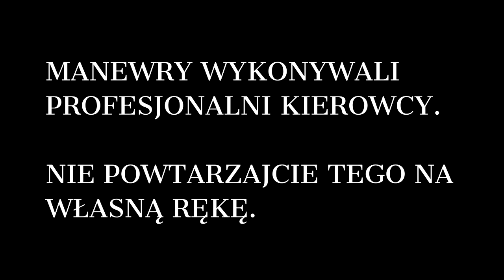NASZ ŚWIĄTECZNY WEEKEND- polonez & fiat & reszta zimowych wojowników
Film powstał na potrzebę zaliczenia zajęć na studiach. Wszystkie sceny wykonywali profesjonaliści. Prosimy nie powtarzać tego na własną rękę.

Muzyka:
Dean Martin - Let It Snow
Labrinth – Formula